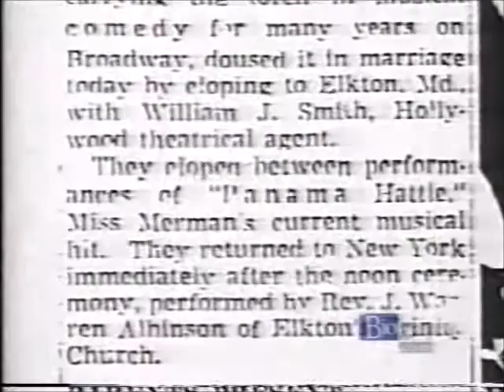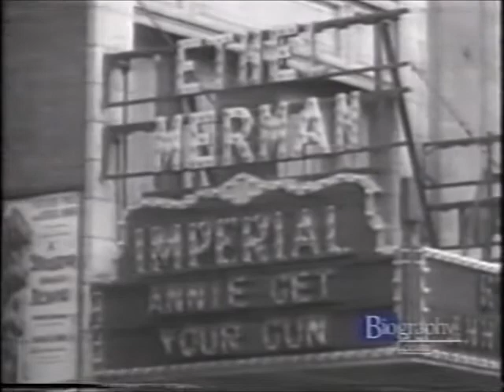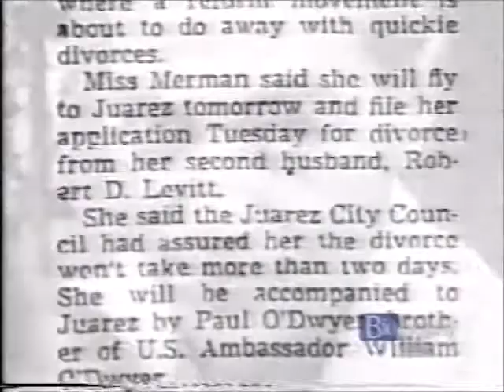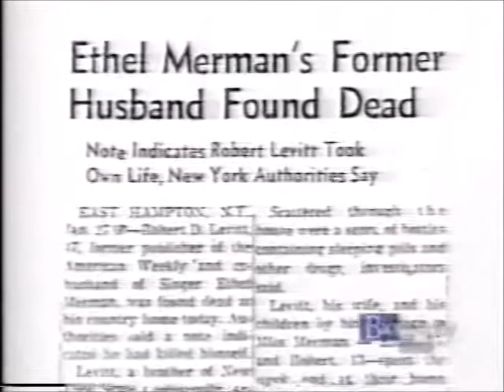ETHEL MERMAN A and E Biography Pt 2